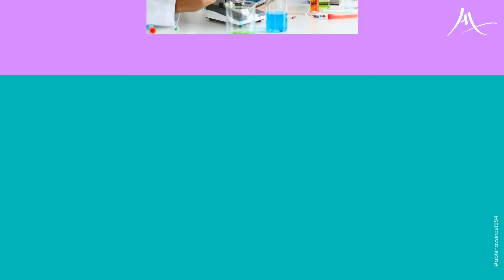Australia's in-demand and high paying occupations for 2022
Here is the exclusive list o in-demand occupations of Australia in the year of 2022. These occupations will be considered for priority immigration for both permanent and provisional visas.